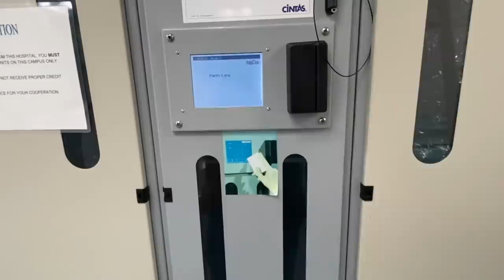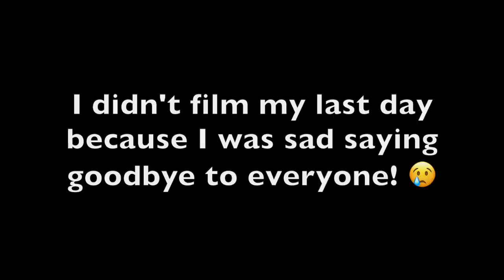I Finished Residency and It took 13 YEARS!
That's all folks.  I just finished my last day of Radiology Residency.  I started this journey 9 years ago with medical school.  I matched into radiology residency 5 years ago.  I never thought this day would come, but alas it is finally here!  I officially finished residency.  I am now a Radiologist!!

I can't wait for the next year of Interventional Radiology fellowship!